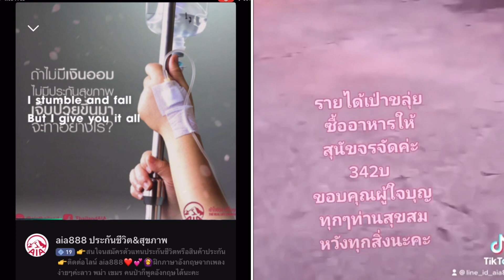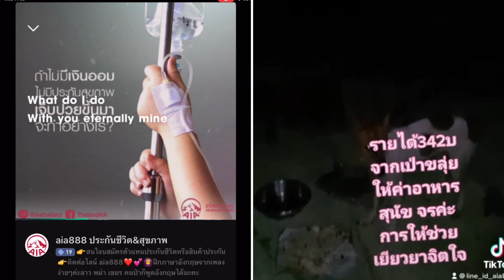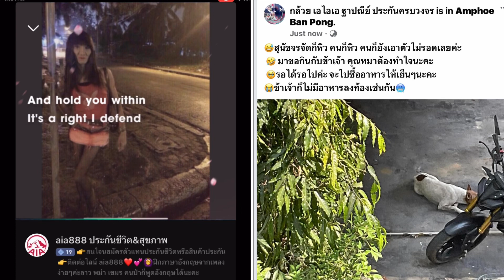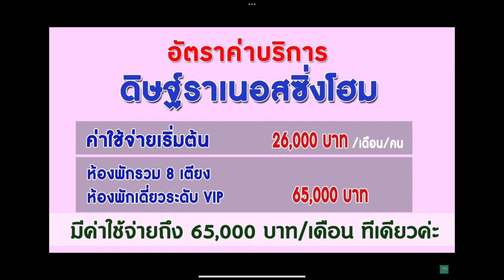Women in Love & สุนัขจรจัด